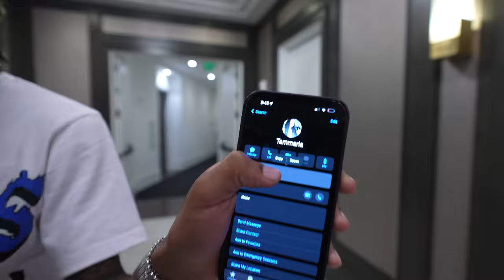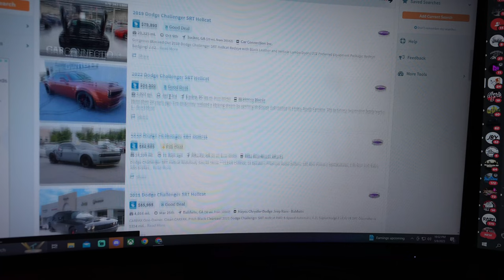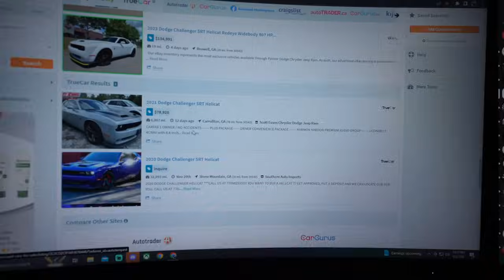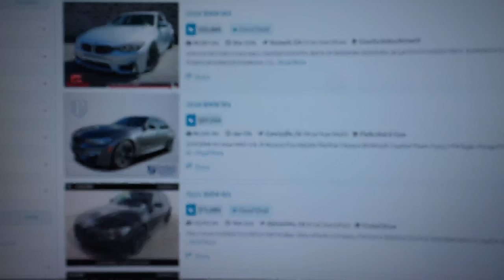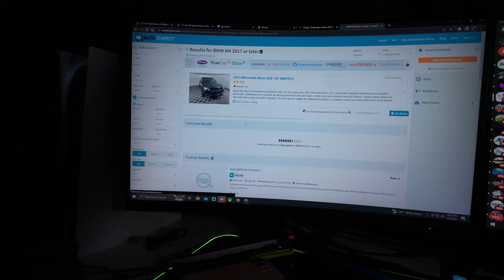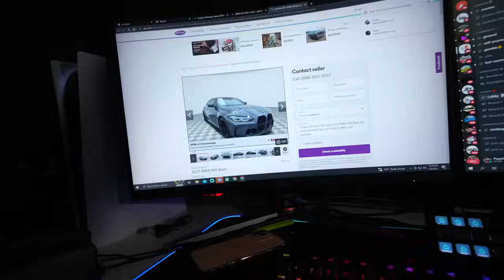Vee & Quan Went On A 2 Man ..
15 Franklin St #99
(Size M If It Runs Small | Size S If It Runs Big)